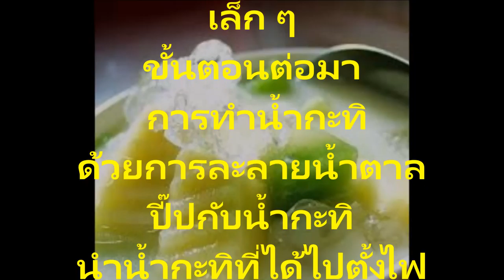สูตรทำน้ำกะทิแตงไทยของอยุธยาขายดีทุกฤดู สร้างรายได้สร้างธุรกิจร่ำรวยมาแล้วหลายล้านด้วยสูตรนี้สนใจชม